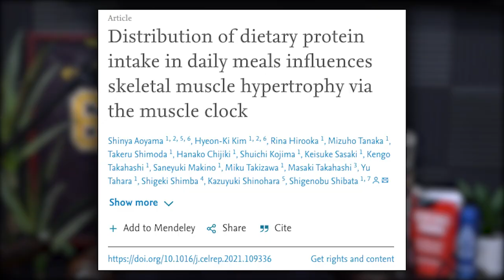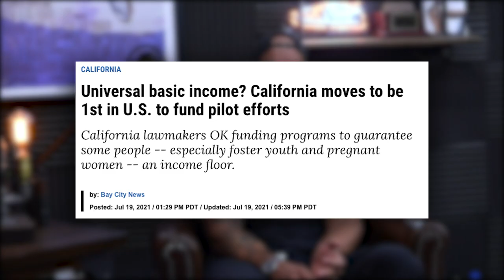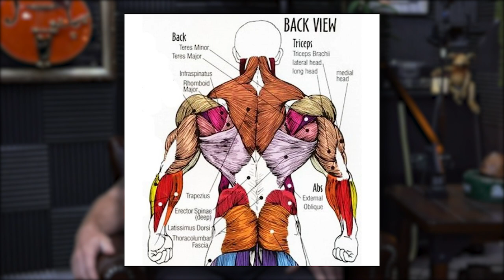1603: Build a Thick & Wide Back, Improve Your Low Bar Squat, Opening a Gym 2021 & More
00:00 - Prime Bundle Giveaway
01:08 - What can happen when you work out next to Sal.
04:15 - The best time to eat protein and build muscle health.
10:55 - Study finds that women can predict a man's attitude toward casual sexual relationships based on his face.
14:00 - Peloton to move into the video game market. Will it succeed?
22:43 - Vuori, the Nordstrom of athleisure wear.
28:34 - California passes the US’s first state-backed guaranteed income plan. The challenges and should you be skeptical?
40:07 - Does controversy sell?

49:37 - Quah question #1 – Is there a different way to train for a wide back versus a thick back? (52:30)
56:55 - Quah question #2 – What are the best mobility exercises for low bar squats? (59:48)
1:00:35 - Quah question #3 – Is training under the influence of marijuana bad? (1:03:31)
1:06:45 - Quah question #4 – What tips would you give an aspiring entrepreneur who wants to open their own gym? (1:09:40)

Distribution of dietary protein intake in daily meals influences skeletal muscle hypertrophy via the muscle clock

Facial shape provides a valid cue to sociosexuality in men but not women

Peloton says it's preparing to enter the video game busines

Leyna Bloom makes history as Sports Illustrated Swimsuit Issue's first transgender cover model

Mind Pump 1187: Four Ways To Build An Impressive Back

People Mentioned

Ben Pollack, Ph.D. (@phdeadlift) on Instagram